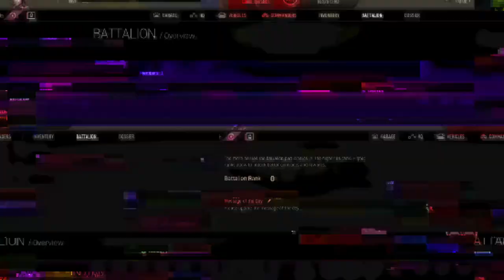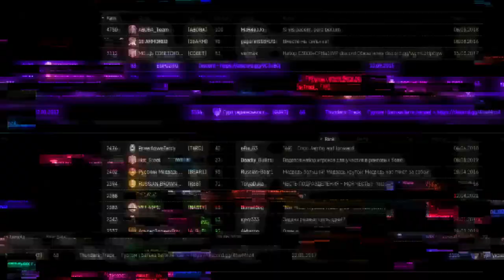Armored Warfare - Guide: Battalions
Introducing the tenth part of the new Guide series, this time focusing on Battalions.

What is Armored Warfare?

We are proud to present Armored Warfare. Armored Warfare is a free-to-play massively multiplayer online tactical military video game that puts you in control of modern tanks, armored vehicles and more! Armored Warfare features stunning visuals, dynamic destructible environments, customizable vehicles and intense team-based gameplay where players work to crush each other with the power of modern combat vehicles in a free-to-compete experience!